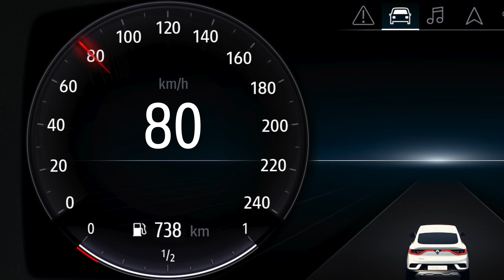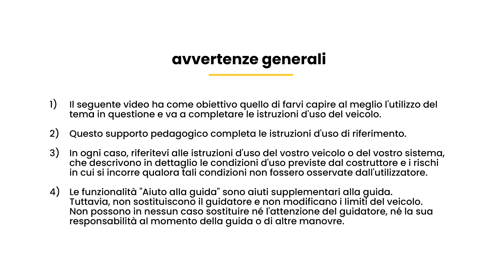COMMUTAZIONE AUTOMATICA TRA LUCI ABBAGLIANTI E LUCI ANABBAGLIANTI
ARKANA (ITA)